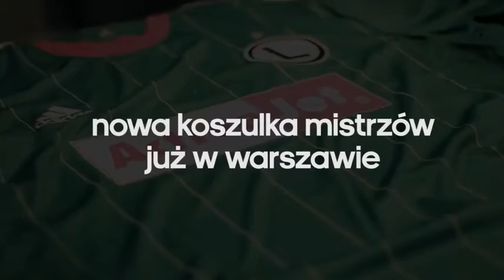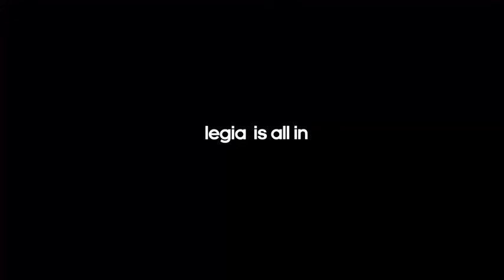All in for Legia : Nowa koszulka mistrzów [HD] [2013] [PL]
Legia jest symbolem Warszawy, a kibiców drużyny z Łazienkowskiej można spotkać wszędzie. Tym razem jednak to nie fani przyszli na mecz, a piłkarze ruszyli w miasto, by spotkać się z sympatykami Legii w ich codziennym życiu i pokazać im nową koszulkę mistrzów Polski, przygotowaną przez adidas. all in for Legia.

Nowa kolekcja adidas dla Legii Warszawa jest dostępna w sklepie Legii (ul. Łazienkowska 3) i na a także w adidas Concept Store w Złotych Tarasach.
TAGS: all in for Legia: nowa koszulka mistrzów
adidasfootballtv adidasfootballtv·345 filmów
160 264
27 271
Podoba mi się 173     Nie podoba mi się 17

Zacznij od
Najlepsze komentarze

    bartoslawsmialy

    bartoslawsmialy 1 dzień temu

    Tęcza jest zajebista, dorabianie do niej ideologii jest obrzydliwe, i używanie w propagowaniu wypaczeń.
    · 14 w odpowiedzi do: prawdziwyPL (Pokaż komentarz)
    maciek hehe

    maciek hehe 1 dzień temu

    wyjebana w kosmos
    · 2

Wszystkie komentarze (38)
Zaloguj się, by dodać komentarz.

    PUDZIANfanimistrza

    PUDZIANfanimistrza 1 godzinę temu

    - ODDAM DARMO rodowitemu warszawiakowi ktory lubuje sie "

    - bo sam nie ubiore tego a szkoda oddac byle komu

    - nowa koszulka w folii BIALA XL

    - na plecach duzy napis fajny " WARSZAWSKI SKURWIEL rodowy "

    - czy ktos by nosil ? jakis dumny rodowity warszawiak chcialbys darmo dam
    hunterrpl

    hunterrpl 2 godz. temu

    ok, to nie zmienia faktu ze legia to gowno.
    · w odpowiedzi do: Maciek Borkowski (Pokaż komentarz)
    Sajmon OM

    Sajmon OM 2 godz. temu

    Idealna jako szmata do czyszczenia kib(L)a, a piwo Kurewskie do spłukania
    OrkaNSZ

    OrkaNSZ 3 godz. temu

    Nie ma Legii, jest stara sowiecka kurwa CWKS
    Rafał Sadowski

    Rafał Sadowski 4 godz. temu

    Legia to stara kurwa... :D
    ELE MASIBA

    ELE MASIBA 5 godz. temu

    takze tego

    takze tego 8 godz. temu

    koszulka legii +5 do skilla
    Maciek Borkowski

    Maciek Borkowski 8 godz. temu

    Po 1: Zamknij ryj, i nigdy nie pisz "Polaczkowatej" bo się tym brzydze.

    Po 2: Zazdrość cie kurwa zżera?, akurat legia gra najlepszy futbol w Polsce.

    Wchodzisz tu tylko po to żeby ich wyzwać?, dowartosciowałeś się?. Jedź na stadion legii i im to powiedz.
    · w odpowiedzi do: hunterrpl (Pokaż komentarz)
    lovren91

    lovren91 8 godz. temu

1:47 The Making of WeareACMilan | adidas footballautor: adidasfootballtv 9 769 wyświetleń
    1:01 adidas Orlando Pirates 2013/14 kitautor: adidasfootballtv 12 800 wyświetleń
6:18 allfivegame Saison 2 - Episode 11autor: adidasfootballtv 9 593 wyświetlenia
5:42 allfivegame Saison 2 - Episode 6autor: adidasfootballtv 6 852 wyświetlenia
    4:21 Kulisy meczu Legia Warszawa - Widzew Łódź (5:1)autor: Legia Warszawa 21 942 wyświetlenia
3:10